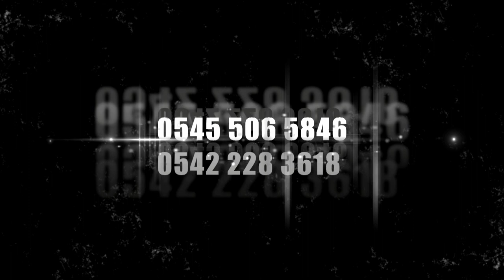Neşet Tanrıkolu Düğünü Part 2 ) Çardaklı Kulyo Köyü ( Grup Velat SİLOPİ EKİBİ) 2022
Kamera ve fotoğraf  Çekimi için  🎥irtibat 📽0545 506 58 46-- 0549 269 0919🎥🎥